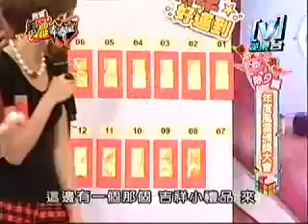我愛黑澀棒棒堂 2007-02-17 除夕特別節目 7_15